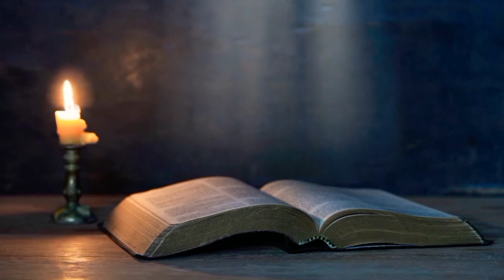Masomo ya Leo kanisa katoliki.Jumamosi,Dominika ya 24,mwaka c#masomoyaleo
1Wakorintho 15:35-37,42-49

Zaburi

56:10,11_12.13-14

Injili

Luka 8:4_15